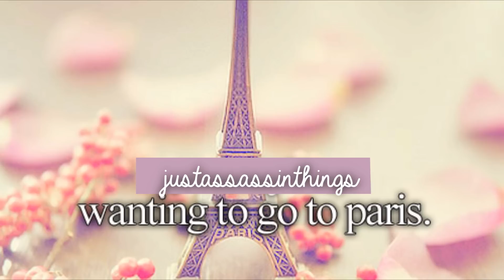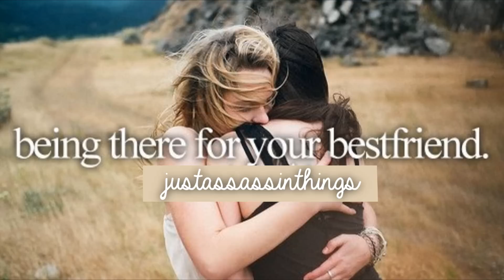Assassination Classroom On Crack #3 ⊙_ʘ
it's a TURAPPU

0:14 Kurono - Baka Bitch
0:42 It's the Boku no Pico Op...we all know this one
1:15 Eyes Set to Kill - Infected
1:27 Nick Jonas - Teacher
2:01 BIGBANG - Bang Bang Bang
2:04 The Living Tombstone - Spooky Scary Skeletons Remix
2:32 Melanie Martinez - Mad Hatter
2:54 Yukki Yukki Yukki
3:27 Poets of the Fall - The Happy Song
3:47 T-Ara - Bo Peep Bo Peep